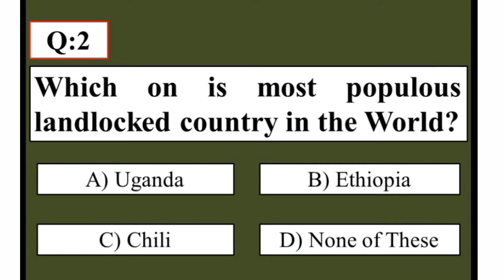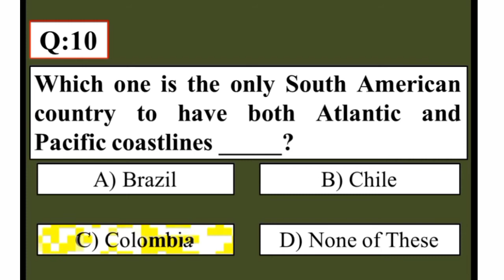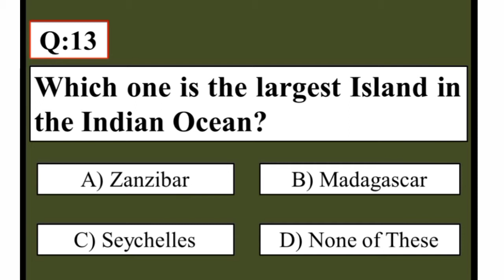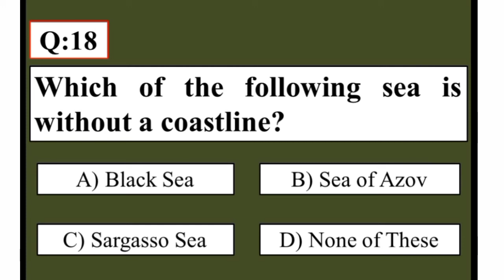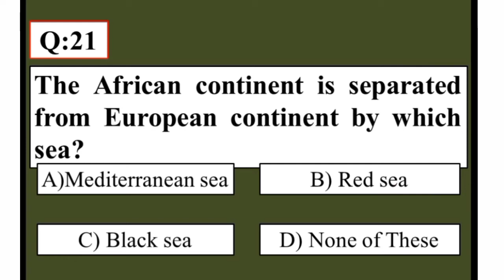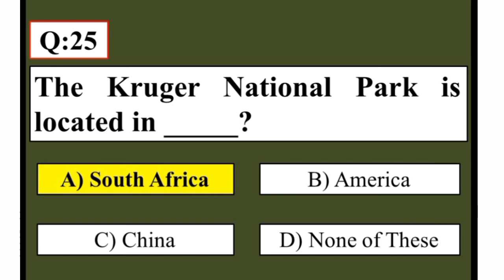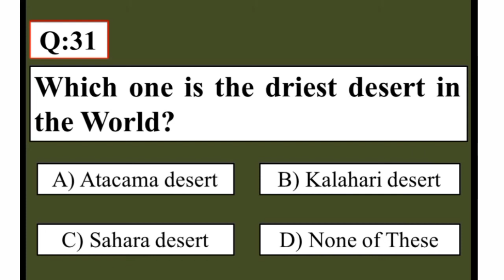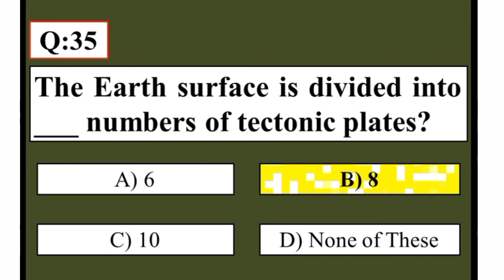World Geography Questions And Answers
About this video:
                             In this video, I have discussed World Geography For FIA Test According To Fia Syllabus.

world geography,
world geography mcqs,
world geography important mcqs,
world geography important questions and answers,
important mcqs for fia according to fia syllabus,
fia sub inspector past papers,
fia syllabus 2021,
fia gk mcqs,
world map geography,
world map in Urdu,
world map in Hindi,
world map lecturers,
World Map History,
world map gk in hindi,
world map with countries,
world map,
world map study in hindi,
map of world in hindi,
World map,